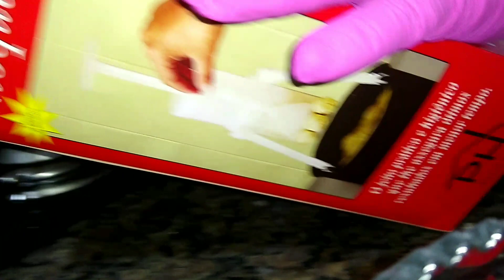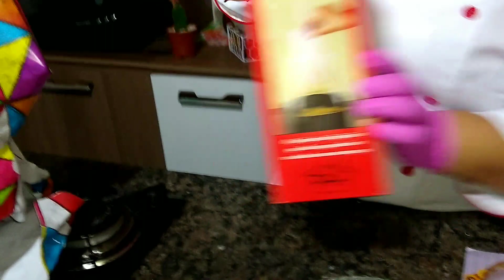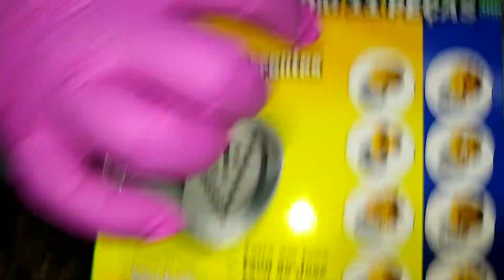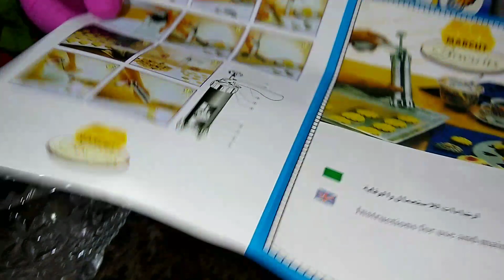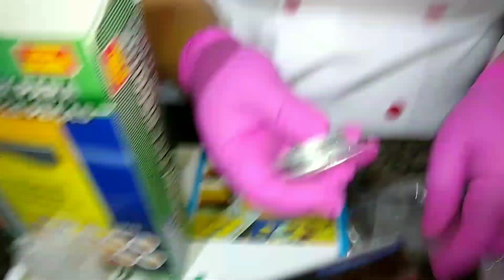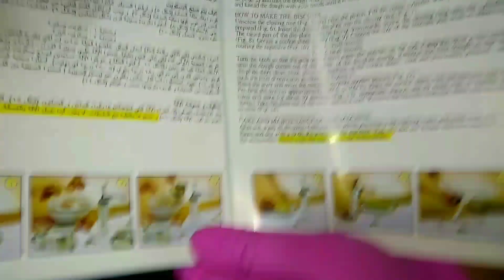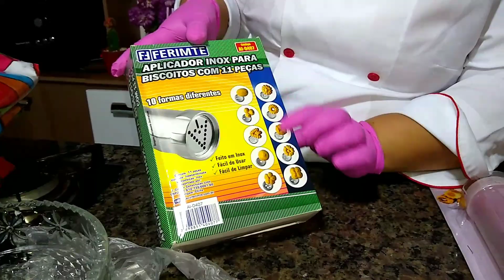Abrindo presente recebidos no canal